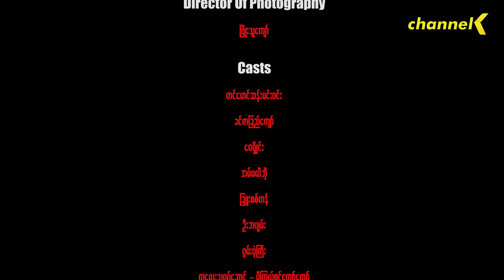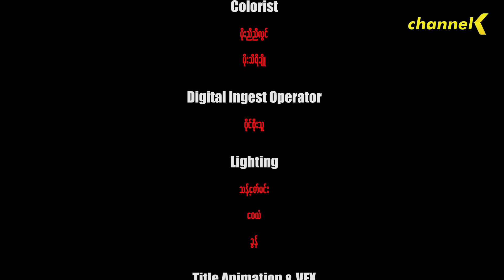သုခမြိုင် - အပိုင်း (၁)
❝ သုခမြိုင် - မြန်မာရုပ်သံဇာတ်လမ်းတွဲ ❞
ဇာတ်လမ်း၊ဇာတ်ညွှန်း - MSY
ဒါရိုက်တာ - သားညီ
သရုပ်ဆောင် - တင်မောင်ဆန်းမင်းဝင်း၊ဝေရှိုင်း၊
ခင်ဇာခြည်ကျော်၊အမ်မလီဘို၊ခြူးစစ်ဟန်၊ဦးဘဂျမ်း၊ဂွမ်းပုံကြီး
ကလေးသရုပ်ဆောင် - မိကြယ်စင်ကျော်ကျော်